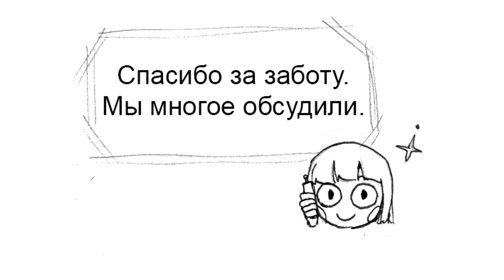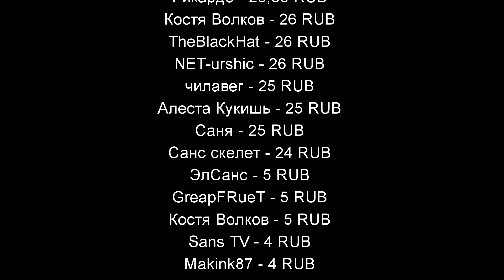Ревность Санса - stand in (Подмена) Часть 5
ПОДДЕРЖКА
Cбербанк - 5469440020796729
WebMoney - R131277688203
МУЗЫКА
Scott Buckley - Omega
Savfk - Nebula
The Grand Affair - Coupe
Quincas Moreira - Robot City
Monplaisir - Soundtrack
William Rosati - Floating Also
AERØHEAD - Shizuka
Le Gang - I Gave You A Flower
Undertale - Sans. [NYA Cover]
Savfk - Incandescent